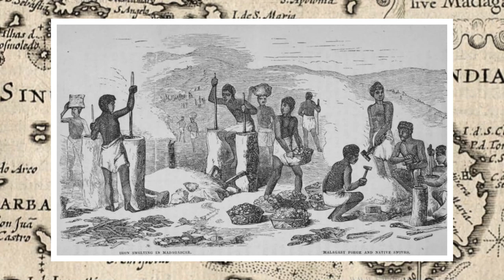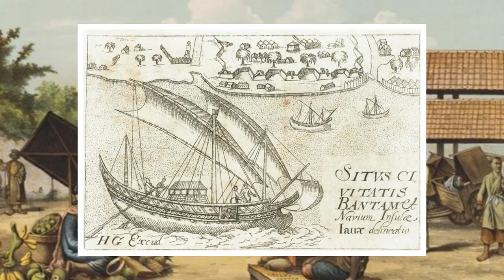The Story Madagascar's First Settlers | History of Indonesia, Austronesia, and the Malagasy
Hello fellow historians. In today's video, we explore the fascinating history of how a small group of farmers from Kalimantan, Indonesia (the Maanyan) ended up thousands of miles across the Indian Ocean on the island of Madagascar. Please join for another fascinating journey through history.

For a complete history and historiography of Indonesian settlement in Madagascar see:

Ann Kumar, “’The Single Most Astonishing Fact of Human Geography’: Indonesia’s Far West Colony,” Southeast Asia Program Publications at Cornell University 92 (Oct 2011): 59-95.

For a brief overview of the genetic and linguistic evidence for Indonesian settlement in Madagascar see: